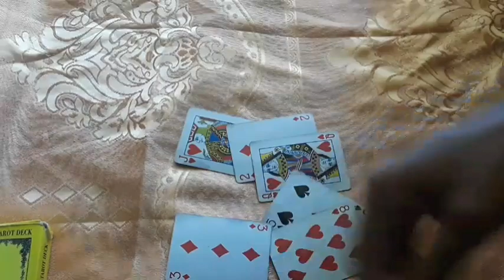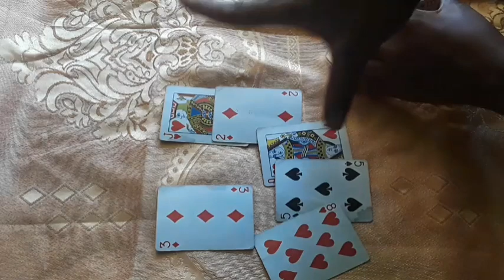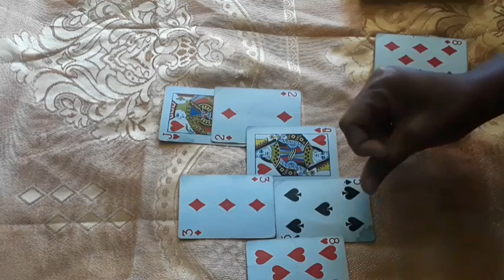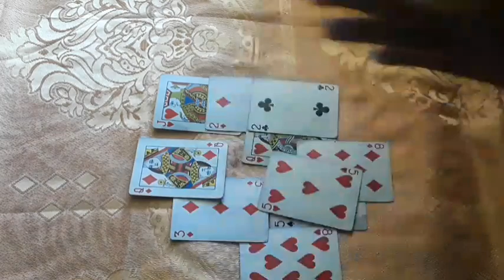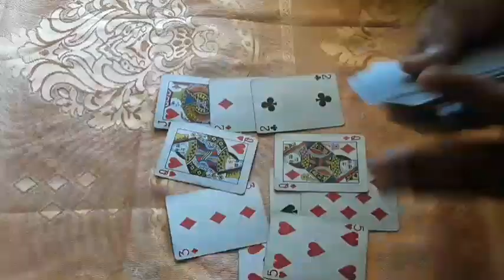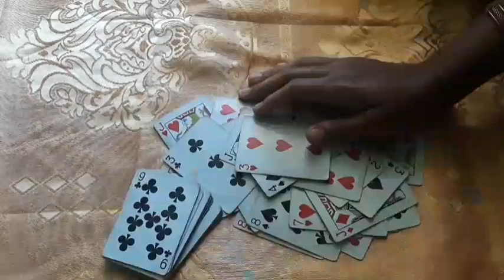CANCER "I care, I love you, I long to see you, I miss you, I'm sorry.😓" "I'm a brand new me😘"